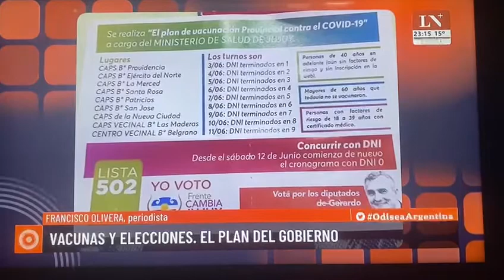Pagni sobre el escándalo de campaña: “Esto es Juntos por el Cambio, los diputados de Morales”